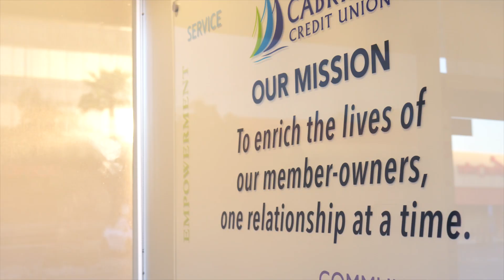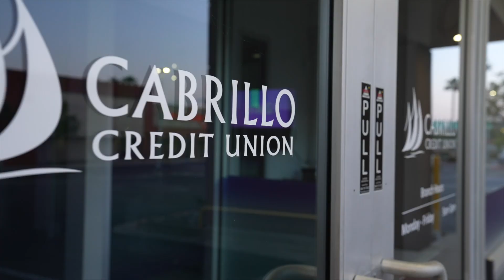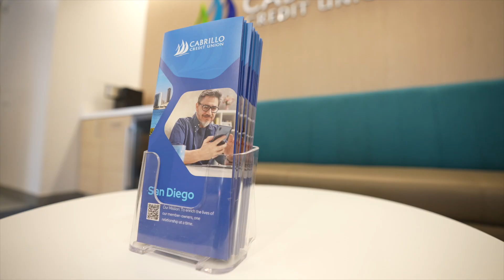Real Member Testimonials | Cabrillo Credit Union Since 1955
Hear It From Our Members: Over 85 years of combined membership, trust, and loyalty—listen to heartfelt testimonials from those who have experienced the Cabrillo difference. Watch now and see why Cabrillo Credit Union is more than just a bank; it's a community.